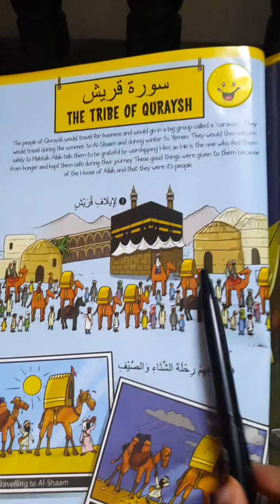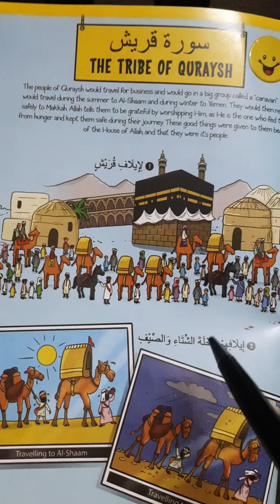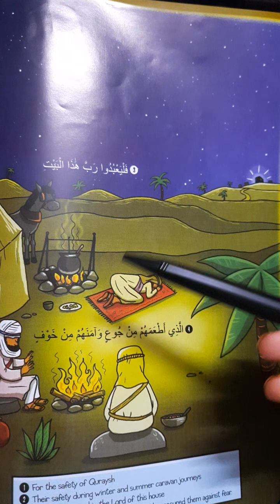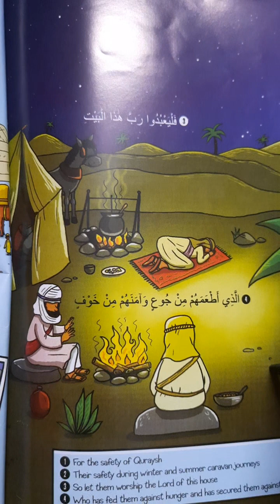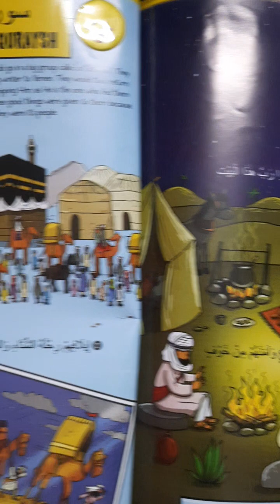🍀surah Quraish explained in short🍀 short surah explanation series 💫🌷